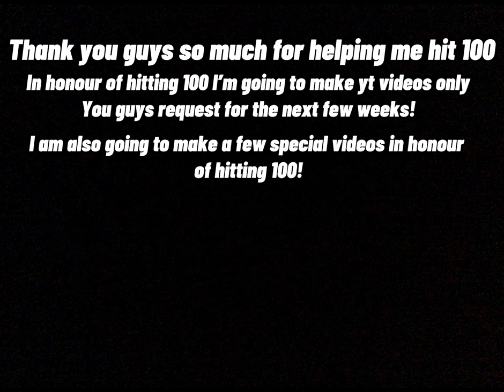Best nba player at every height (all time)